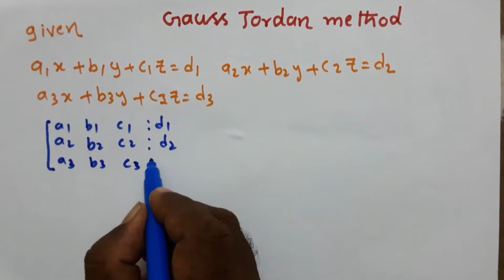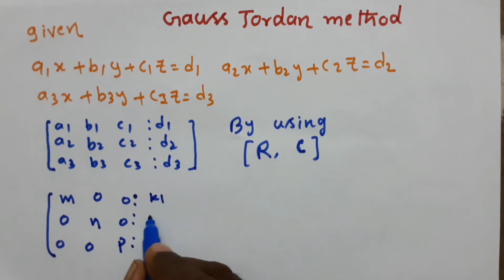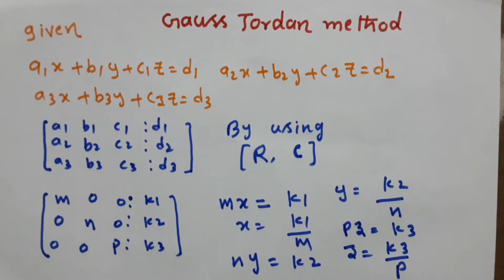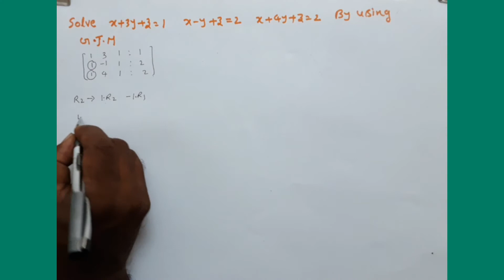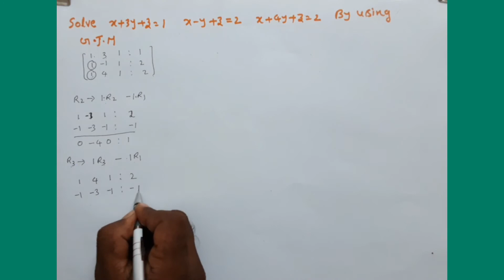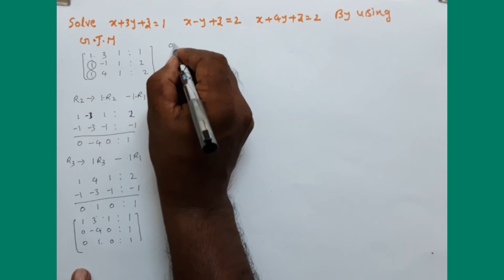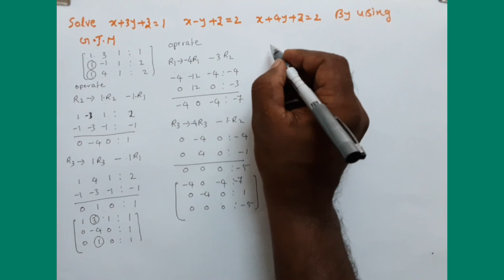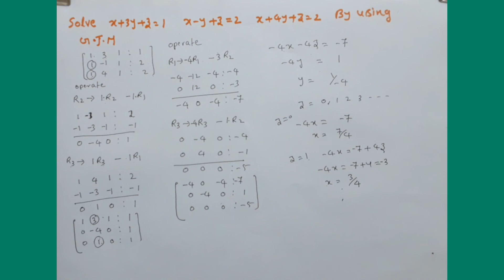GAUSS- JORDAN METHOD-U1-7-(MATRIX)